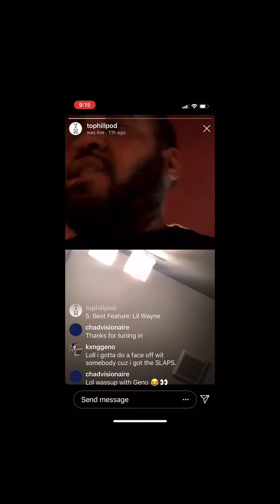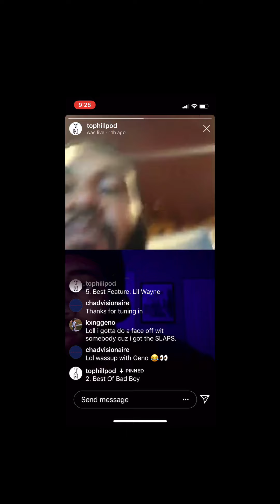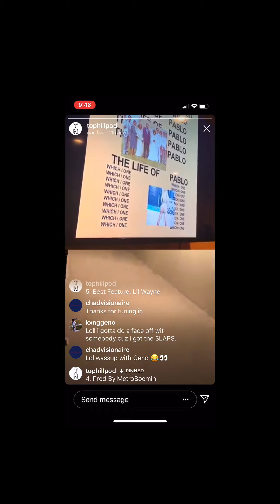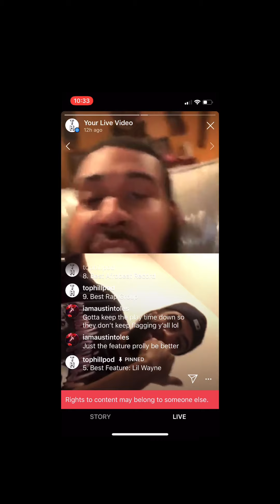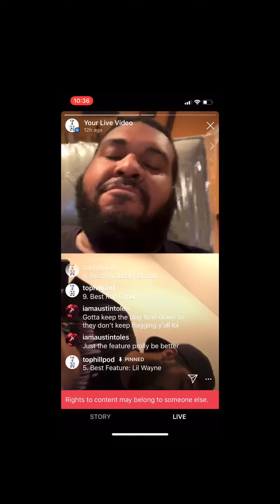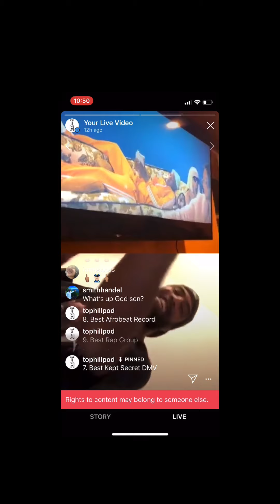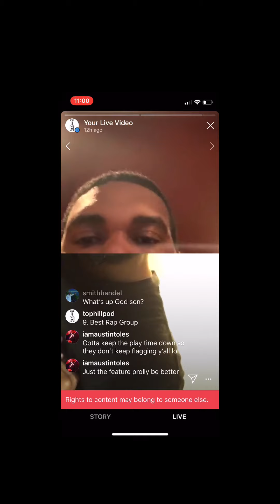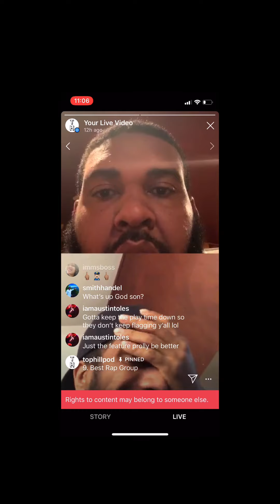Top Ten Music Challenge 3 Recap